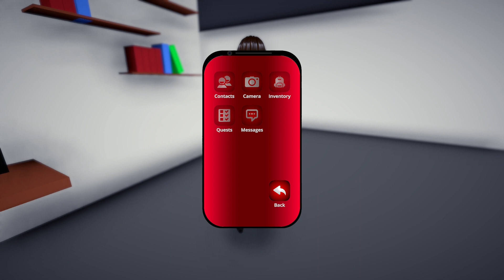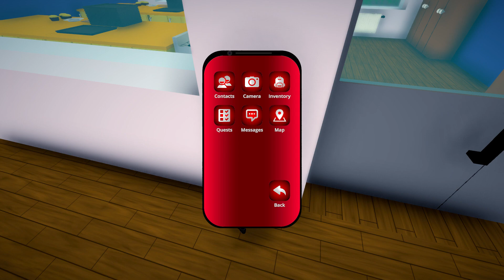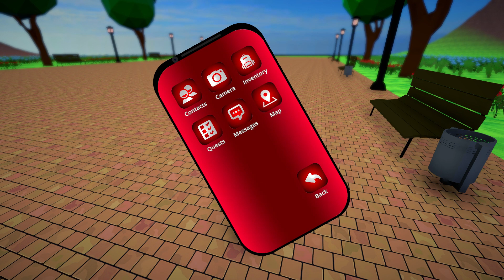Ai To Noroi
Author Gorgeous, Charming, The Magnificent Seal